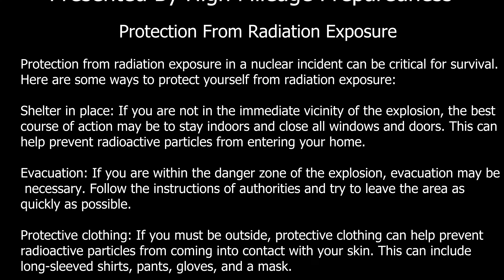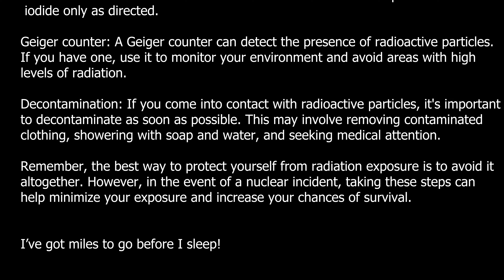Fubar Fridays Presents: Protection from Radiation Exposure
Minimize your exposure to radiation and take these steps to increase your chances of survival in the event of a nuclear incident.

Fubar Fridays is every Friday at "High Noon" when a new video will post!

Fubar Fridays is condensed into under two minutes for those short-attention-span individuals,
(we try to cater to everyone) while delivering updated information that is pertinent to all in the Prepping community.
Every episode is wrapped up with HMP's take on the current State of the Union.